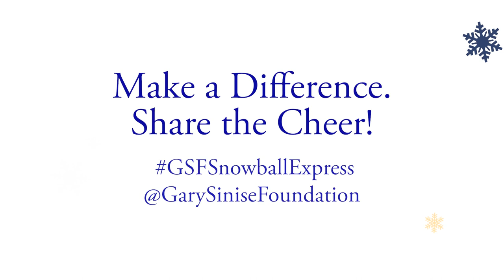Gary Sinise Foundation 2021 Virtual Snowball Express - A Weekend to Remember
They laughed. They danced. Most of all, they found joy within each other.

It was such an honor to uplift over 750 families of our fallen heroes for our annual Snowball Express event. Gary went out of this world with exciting surprises for the kiddos!! Let’s all show these special families some love during the holidays with your own messages of appreciation! Please share!